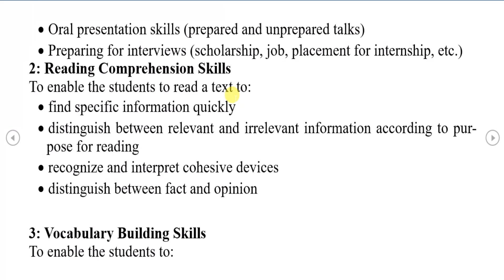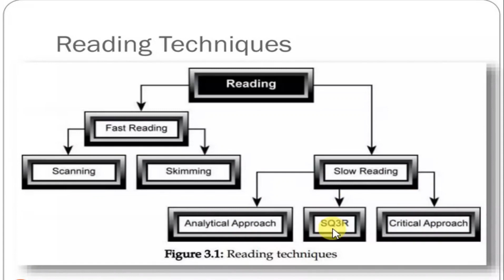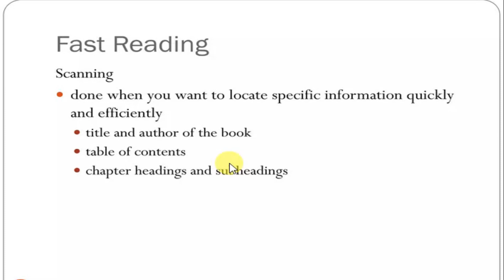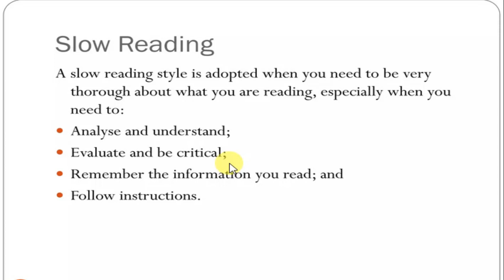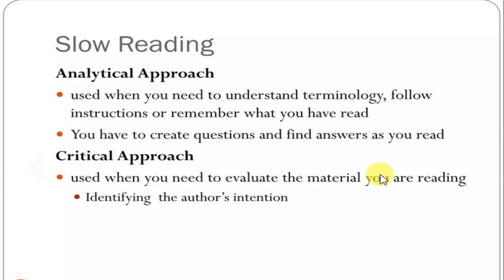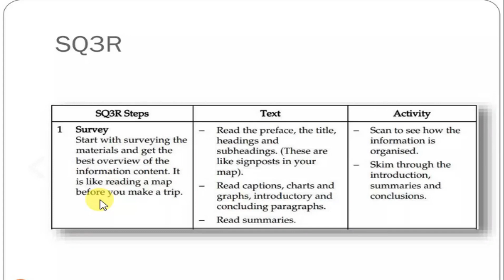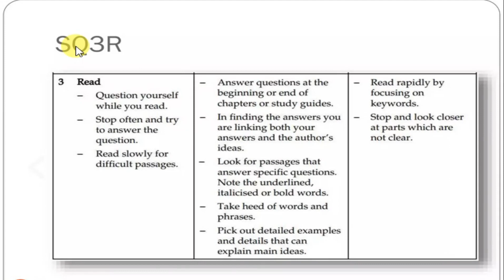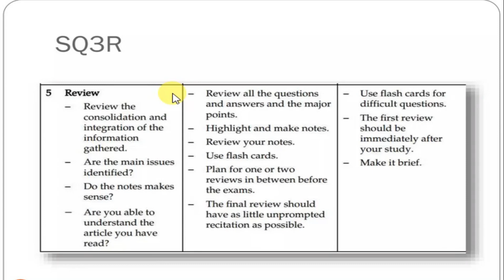Reading skills in communication, Reading Skills in Communication skills in Urdu and Hindi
Anglo-Saxon or Old English Period (670 AD to 1100 AD) In Urdu and Hindi, Notes in description .

THEORIES LIST